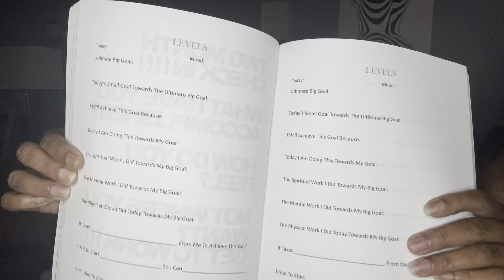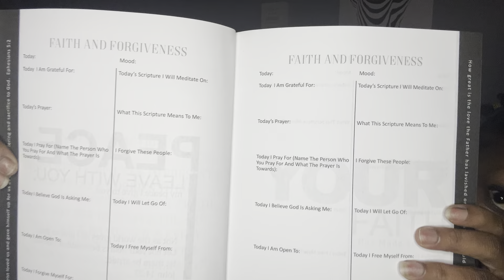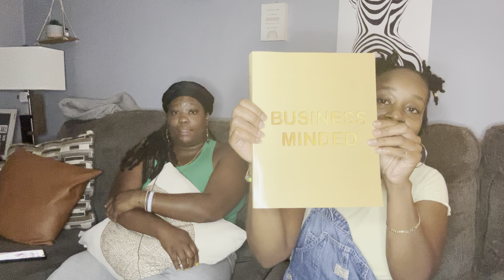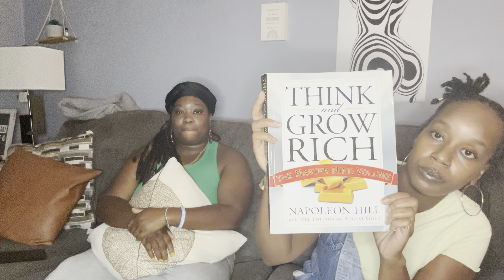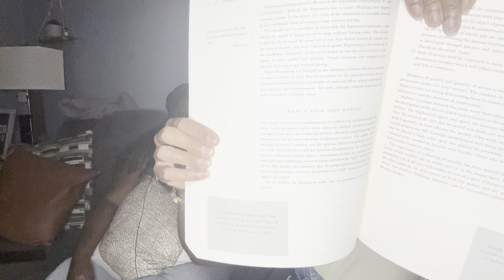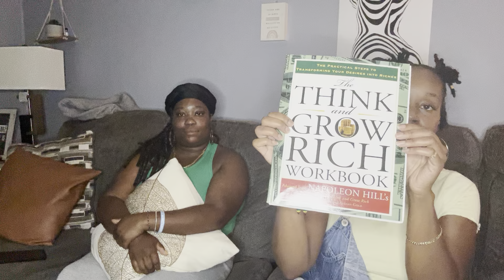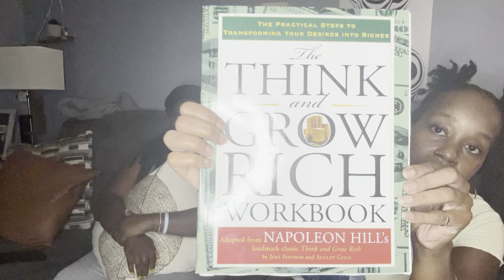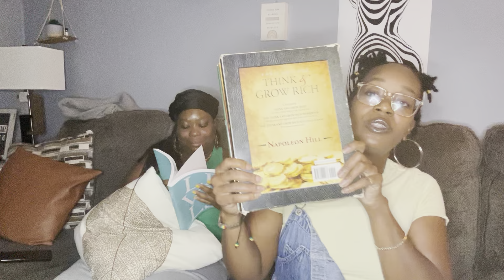GIVE THANKS WHEN PEOPLE REVEAL THEMSELVES TO YOU…KNOW YOU NOW.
Hey good people!!! Come vibe with me and my sis.